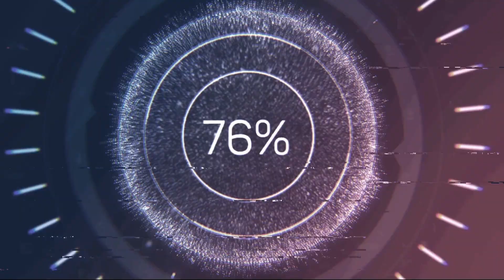Обзор мода на Half-life 2, отечественный.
Итак, это первый обзор продолжения мода Foggy Nord, еще находится  в разработке, поэтому дальнейшие видео будут выходить по мере продвижения.
Концепция выстраивается следующая - отряд бойцов плывёт по реке и попадает в госпиталь у бога за пазухой, и всё бы ничего, если бы не внезапные гости, заставившие снова браться за оружие.

Ну короче план еще в процессе, но техническая часть прорабатывается быстрее, важным отличием от первой части будет широкое использование катсцен, внедрение новых звуков и текстур. Можете пожелать мне удачи и благосклонности Богов Геймдева!